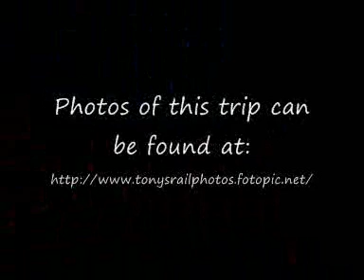Bradford On Avon and Oldfield Park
Various Class 158s at Bradford On Avon and Oldfield Park as well as an HST passing the latter. Notice the former Transpennine units still with First Transpennine Express on the side!